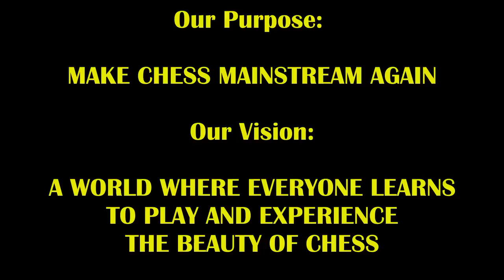NM Butcher Goes THUG LIFE On WFM Anna Cramling!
Butcher NOT HOLDING BACK from Anna and doing it for Alexandra Botez!
Check out WFM Anna Cramling's channel! - @AnnaCramling

See my IRL game (yes I do actually play chess) with famous actor Cliff Curtis! He actually starred in a chess movie called The Dark Horse! By becoming a patron, you'll instantly unlock access to 168+ exclusive posts of vids, pics, and writings!